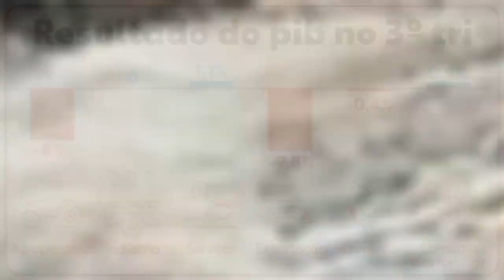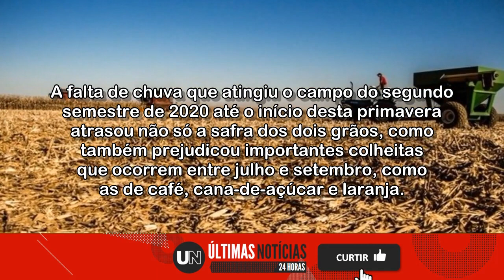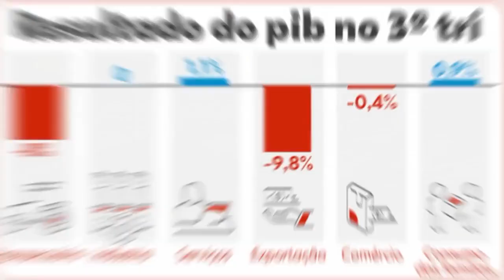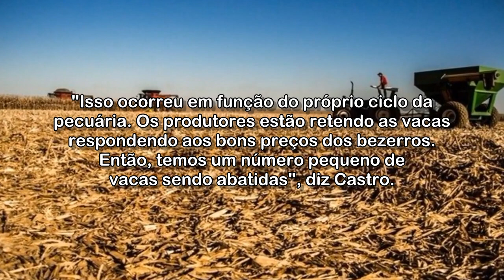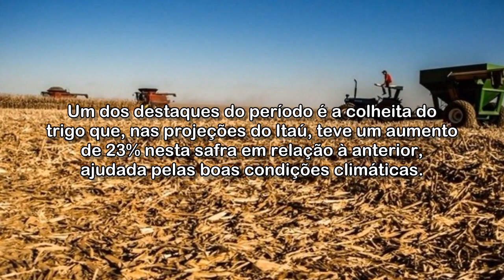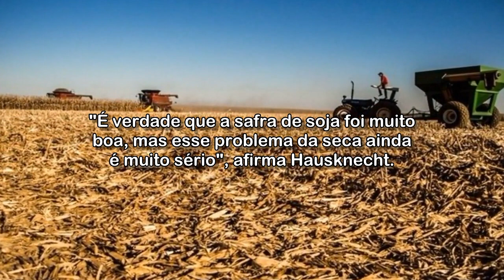Entenda por que o PIB da agropecuária despencou no terceiro trimestre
Setor caiu 8% e teve o seu pior tombo desde 2012. Julho a setembro são meses mais fracos, mas falta de chuva prejudicou lavouras de café, cana-de-açúcar, milho e laranja.

Acessado em: 3 de dezembro de 2021 às 07:54